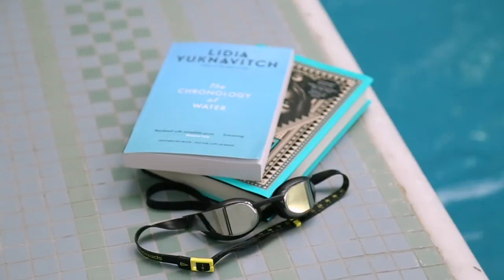Lidia Yuknavitch and Alexandra Heminsley on the power of swimming | Breathing Space | The Pool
Lidia Yuknavitch speaks to fellow swimmer Alexandra Heminsley about growing up in swimming pools, the impact of swimming on grief, and her memoir, The Chronology of Water

This interview was filmed at Marshall Street Leisure Centre